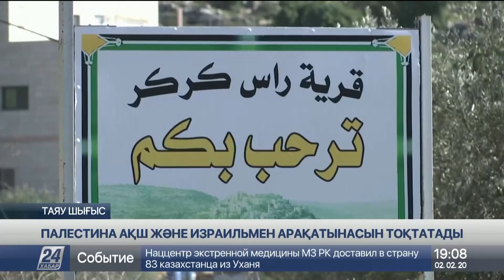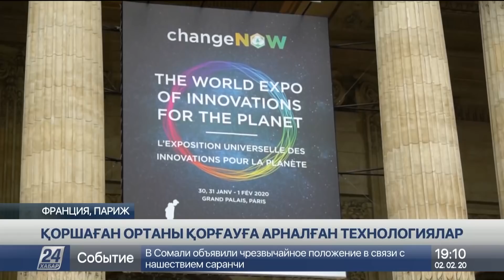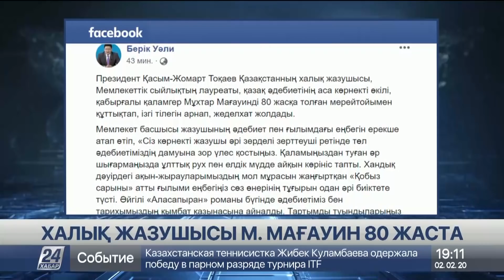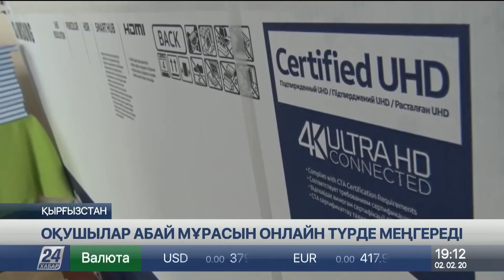02 ақпан 2020 жыл - 19.00 жаңалықтар топтамасы